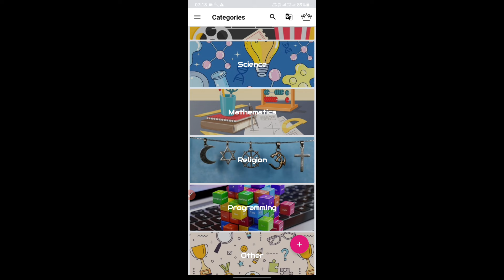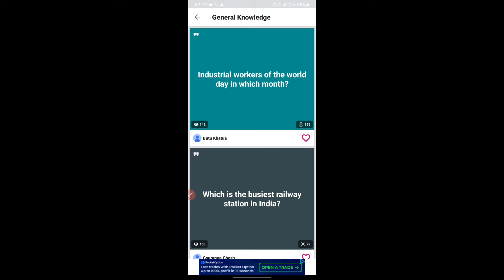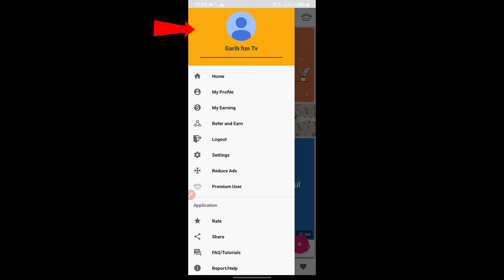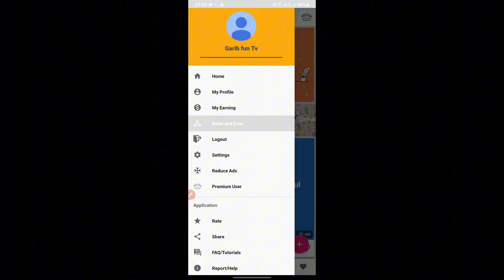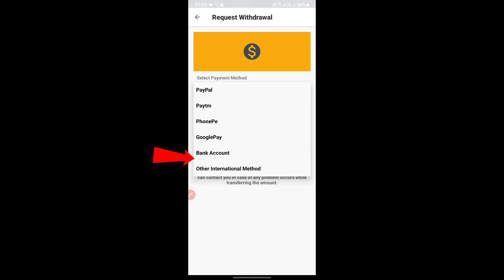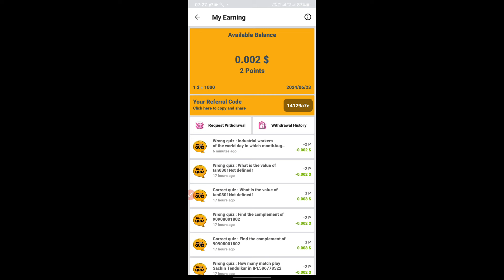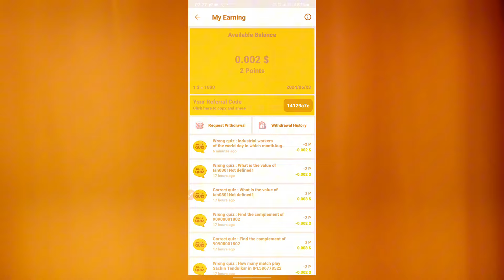🔥Online paise kamane wala app 2024 | Mobile se paise kaise kamaye without investment | Earning app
referrer=14129a7e

refer code - PR09577NSX

earning app
online paise kaise kamaye app se 2024

online paise kaise kamaye without investment,ghar baithe paise kaise kamaye
viral
online earning
earn 500 rupees per day without Investment
easy way to earn money online without investment
paise kaise kamaye mobile se new earning app
earning app
online earning
best self earning app pradeep chaurasiya tech
new earning app
earning app
new earning video
new earning app todayearning app
online earning
playstore earning app 2024